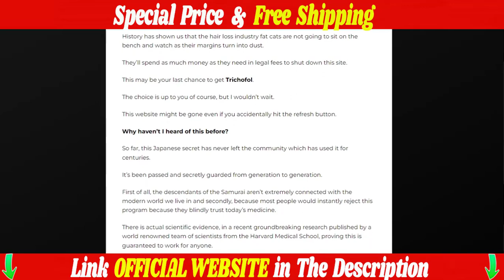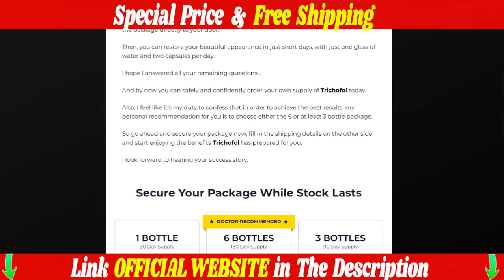🟡Trichofol Revision 2022, Trichofol Garantizar, Trichofol Original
🟡Trichofol HAIR - Trichofol Review, Trichofol Supplement, Trichofol For Hair Growth!

📍Trichofol – What is Trichofol?
Trichofol is a natural supplement that allows a mandatory balance between 5-ARD inhibition and provides support for accelerated hair growth. It is a unique formulation that uses powerful ingredients, which help eliminate toxins from the body, leading vitamins to proper growth of lost hair.

📍Trichofol – Does Trichofol Work?
The main role of this natural formulation for hair growth is to address the persistent cause of hair loss of the DHT steroid.
The formula of Trichofol helps to control the optimal levels of DHT to prevent hair growth and general health suffering.

📍Trichofol – Trichofol Benefits:
• According to the official website, Trichofol fights baldness and helps in regrowing hair.
• It helps your hair cover the bald spots and protects your hair from further damage by making it more robust.
• This promotes proper blood circulation to your scalp by providing necessary nutrients for your hair to encourage the possible growth of the best hair.
• It provides an effective remedy for the harsh chemicals, bacteria, and pollutants hiding in your hair.
• It is an approved formulation that outdoes other conventional methods.

📍Trichofol - Trichofol Customer Review!
Finally, Trichofol is an advanced hair support supplement that allegedly delays the DHT and 5-ARD effects on hair health. This supplement encourages hair growth within a few weeks. Also, it features elements that work to cleanse your body of toxins and heavy metals, letting your hair grow back without strain. Your hair will be better in regards to thickness, quantity, and overall health. Trichofol is unquestionably a fantastic solution for hair growth that helps to solve all your hair issues conclusively.

📍Trichofol - Where To Buy Trichofol?
🔴 ALERT! Due to the success of Trichofol, malicious websites are scamming and selling FAKES! In addition to harming your health! Trichofol is sold only on the Official Website.